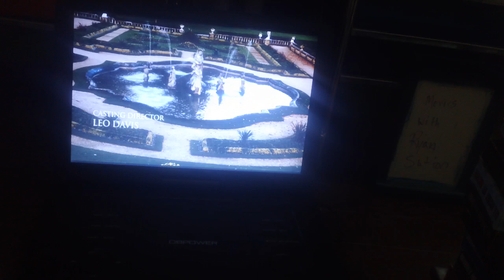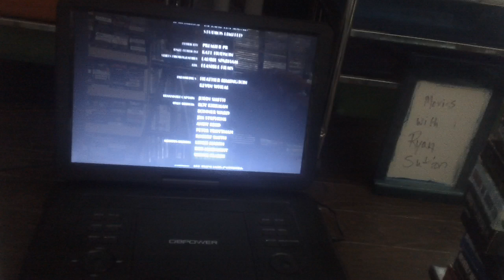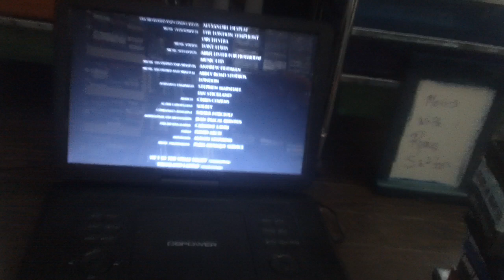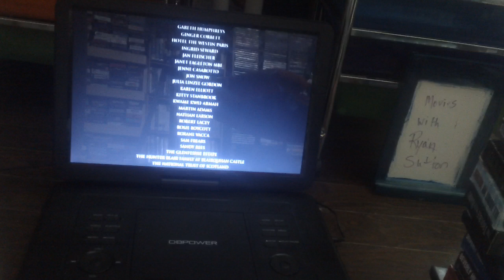Closing Down To The Queen 2007 DVD